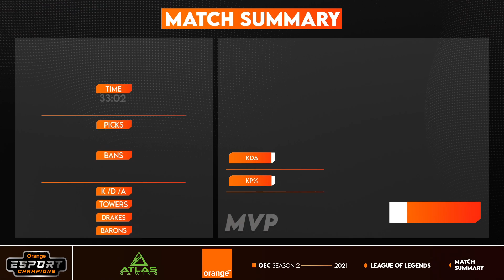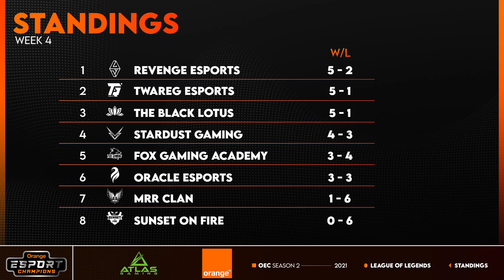MRR vs. FXGA | Orange Esport Champions S2 | Week 4 - Day 1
VoD of MRR Clan vs. Fox Gaming Academy
OEC 2021 Season 2